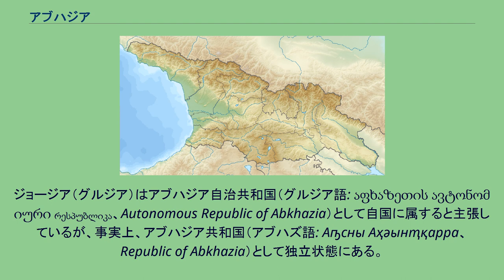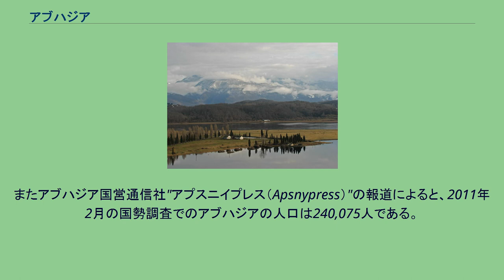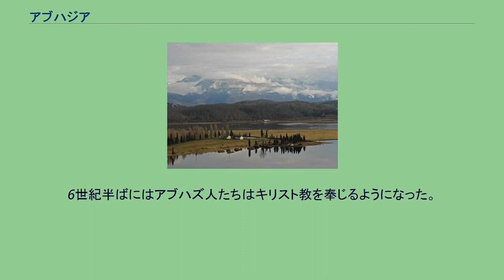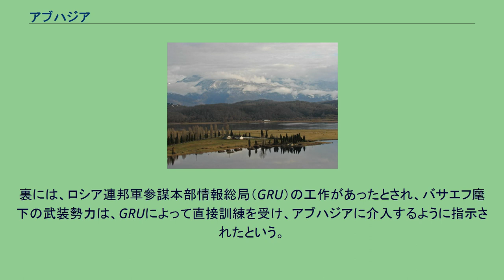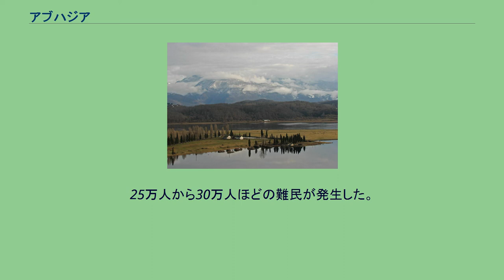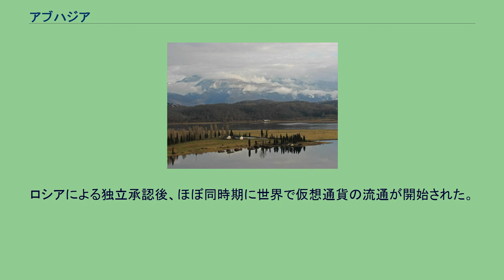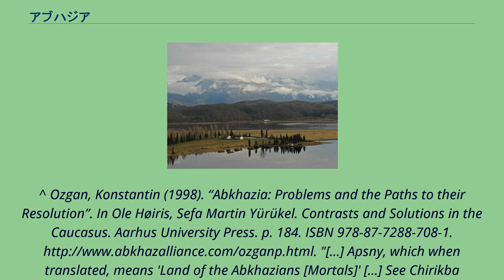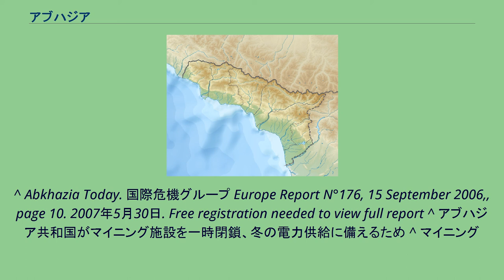アブハジア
アブハジア（アブハズ語: Аҧсны́ Apsny [apʰsˈnɨ]、グルジア語: აფხაზეთი Apkhazeti [ɑpʰxɑzɛtʰi]、ロシア語: Абха́зия Abkhа́ziya ロシア語発音: [ɐpˈxazʲɪjə]、英語: Abkhazia）は、コーカサスの一地域。
国際的にはジョージア（グルジア）の一部とされている。
ジョージア（グルジア）はアブハジア自治共和国（グルジア語: აფხაზეთის ავტონომიური რესპუბლიკა、Autonomous Republic of Abkhazia）として自国に属すると主張しているが、事実上、アブハジア共和国（アブハズ語: Аҧсны Аҳәынҭқарра、Republic of Abkhazia）として独立状態にある。
その独立は国際的には認知されていなかったが、2008年8月26日にロシアが承認を発表した。
また、2008年9月にニカラグアが、2009年9月にベネズエラ、12月にはナウル、そして2018年5月にシリアが独立を承認している。
首都は共和国/自治共和国ともにスフミ。
ジョージアのアブハジア自治共和国政府は1993年のスフミ陥落以後域外に亡命。
アブハジア共和国は旧アブハズ自治ソビエト社会主義共和国の大部分を支配下に置いたが、ジョージアは紛争後もコドリ渓谷と呼ばれるアブハジアの一地域を実効支配し続け、自治共和国政府も2006年にコドリ渓谷に移った。
しかし、2008年の南オセチア紛争時にコドリ渓谷のジョージア勢力は駆逐され、アブハジア共和国が全域を実効支配に置いた。
アブハズ人はこの地をАҧсны（Apsny）と呼んでおり、「魂の土地（国）」という意味である。
また転じて「死の国（死すべき存在）」という意味もある。
グルジア語（ジョージア語）ではაფხაზეთი（Apkhazeti）と呼ばれており、ロシア語や日本語読みのアブハジア（Абхазия、Abkhazia）はグルジア語が由来である。
独立を宣言しているアブハジア共和国の憲法に記載されている公式国名および略称は以下の通り。
なお、アブハジア共和国の公用語はアブハズ語とロシア語（政府等が使用）である。
しかし公式略称であるアプスニイ（Apsny）と国外で呼ばれることはまれであり、一般的にアブハジア（Abkhazia）と呼ばれることが多い。
黒海沿岸のリゾート地・ピツンダ アブハジアはジョージアの最西端に位置し、黒海北岸に面する。
北のカフカス山脈をロシア連邦との国境とする。
山がちな地域であり、居住地は黒海沿岸やいくつかの峡谷に限られている。
気候は温暖で、ロシア帝国・ソビエト連邦時代にはガグラなどのリゾート都市が国内屈指の保養地として知られた。
茶やタバコ、ワイン、果実などを産する。
アブハジアの人口については、紛争の続く地域であるため正式な統計は存在しないが、2003年に行われたアブハジア共和国国勢調査では人口は215,972人であった。
だがこの結果についてはジョージア当局が異議を唱えており、ジョージア統計局の推計したアブハジアの人口は2003年179,000人、2005年178,000人である 。
2007年の段階ではおおよそ18万人程度ではないかと見られている。
またアブハジア国営通信社"アプスニイプレス（Apsnypress）"の報道によると、2011年2月の国勢調査でのアブハジアの人口は240,075人である。
2011年の国勢調査によると、アブハジア人が50・7%、アルメニア人が19.2%、ジョージア人（カルトヴェリ人およびメグレル人等の支族の合計）が17.4%、ロシア人が9.1%となっている。
ソビエト連邦時代における最後の国勢調査（1989年）では、人口は約52万人、そのうちの48%がグルジア人（その多くはカルトヴェリ人の支族に当たるメグレル人）、17%がアブハズ人（アブハジア人）であり、その他少数民族としてロシア人、アルメニア人、ギリシャ人などが居住していた。
1990年代始めにグルジアからの独立を求める紛争（アブハジア紛争）が起こり、その過程で80%以上のグルジア系住民が国外へ脱出したほか、アブハジア人等の流出も発生し、人口は半分以下に減少した。
なお、グルジア系住民減少の原因として、民族浄化の存在を指摘する声も存在する。
また、木村三浩の報告によるとシベリア抑留による日本人の子孫の存在も報告されている。
アブハジアに居住する人の中では主にキリスト教（東方正教会（ア...